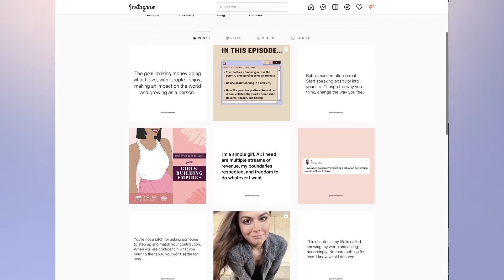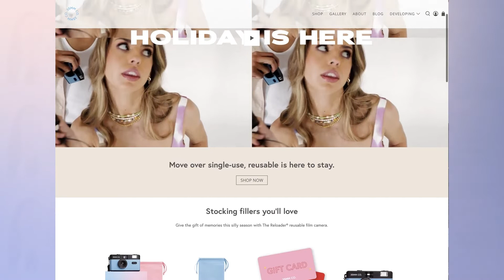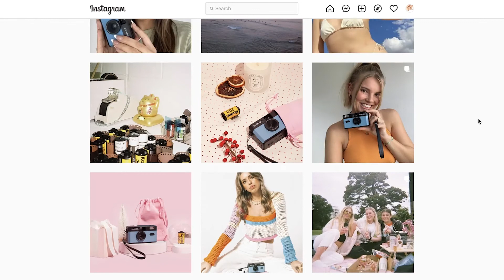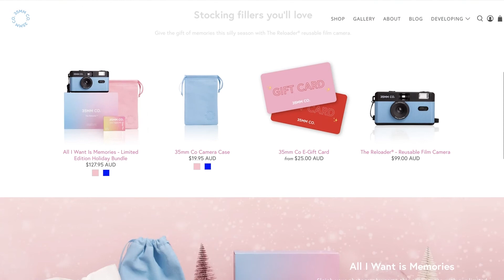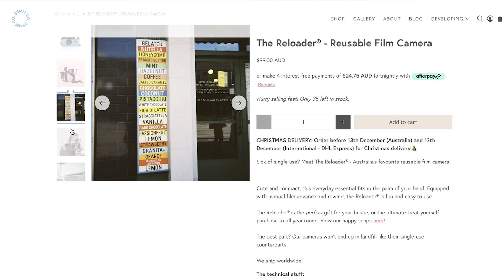Success Isn’t Calculated By Your Age with 35mmco Founder, Madi Stefanis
Do you ever struggle to gain people’s respect because you’re “young”? Has anyone ever discredited your business or your goals because they just think it’s a “cute project” and don’t take it seriously? This episode is for you. You’re a young entrepreneur with big goals but the people around you sometimes don’t take you seriously because you are in your teens, your 20s or lack experience. Madison brings on 35mmco founder Madi Stefanis (@madistefanis). Madi is 21 and created her business this past August and has already sold out 3 times!! She is a strong, independent business student who is so driven and has the ability to bring her ideas to life. Madison and Madi who, yes are both Madisons, chat about what it’s like to be young entrepreneurs and how to combat the challenges thrown their way. Madi shares how she created 35mmco through selling old vintage cameras online, she also discusses about why shooting film is becoming more and more popular!

Want to feature your 2021 wins on our Instagram? Go join our newsletter to find out more

New episodes out every Tuesday!